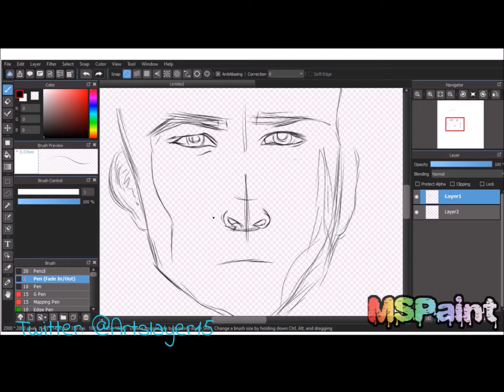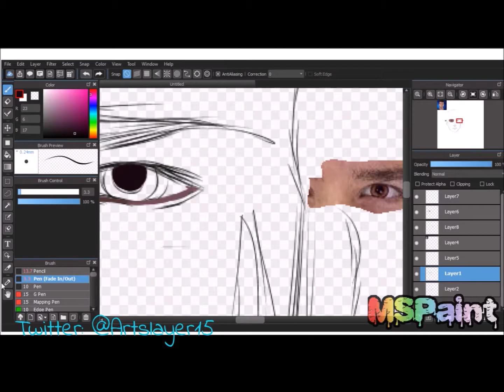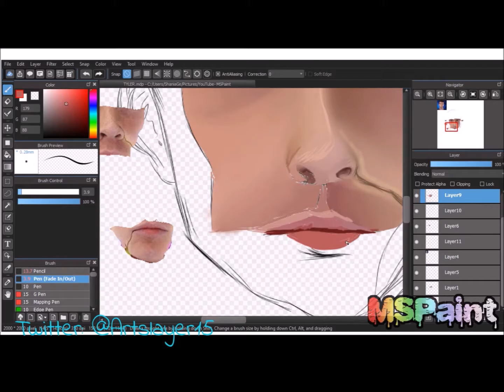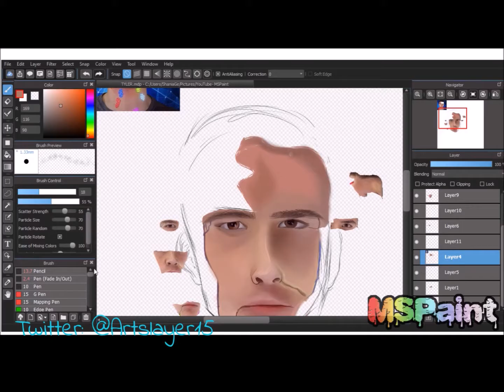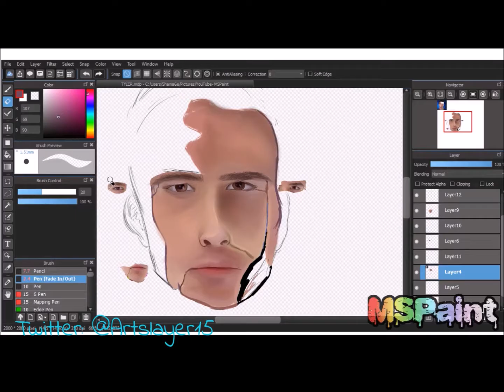YouTuber Speedpaint: Gaming: Tyler Seederwall: Game Face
Well, I am so happy with how this turned out, despite the fact I lost so much footage, but in the end I cannot fathom how much I enjoy this! So, I asked Tyler if I could draw his face, he said go for it, so I did XD I had to ask  not because he is one of my favorite Youtubers but because I wanted to draw his game face album! For more, follow me at: